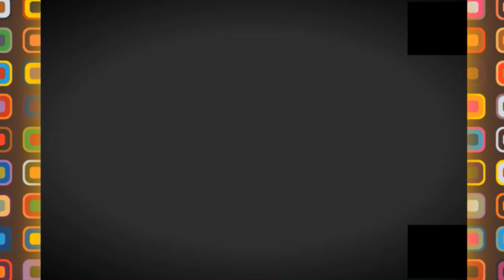👎محطة المسافرين الجديدة بتيبازة 👎TIPAZA ROAD STATION👎